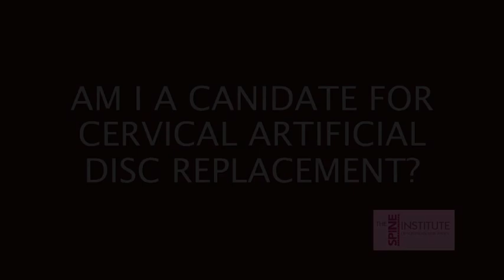Am I a candidate for the cervical artificial disc replacement?